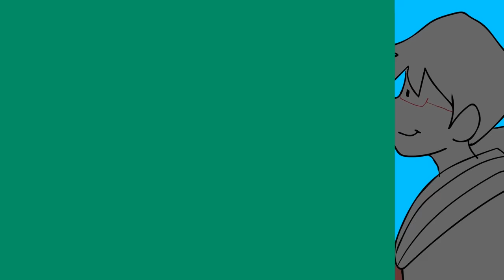Every GAMER Faces THIS [Sub Added]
সব কিছু গুছিয়ে একজায়গায় আনা হয়েছে। আশা করি কোর্স টা আপনাকে যথেষ্ট হেল্প করবে। আর থাকছে সার্টিফিকেট। Many of you loved my previous video on gaming 'Gamer with a Girlfriend' and asked me to make another one like that. I also started becoming a fan of online gaming myself recently. So here goes a brand new video on nine gaming and stuff I face while playing it.

Credits:
Story and Animation: Antik Mahmud
Vocal: Mayeesha Mahzabin (JAPAN), Antik Mahmud, Sadman Sadik, Amin Hannan Chowdhury
Lipsync: Mridul Animation
Color and Background: Mridul, Shams Nobee
subtitles : Shanzin Sharita
Thumbnail: Antik Mahmud

Address - Flat b1, House 358-360, Road 5, Avenue - 4, Mirpur DOHS, Dhaka

Hidden letter: Ami janina hidden letter keu adow porchen naki. But Jodi pore taken, do lemme know somehow. Ektu motivation pabo arki.

Ei video bananor piche mul karon holo apex legends game ta. Amar online game khub ekta bhallagenai age. Fortnite khelsi, chhere disi karon keu khelena. Pubg khelsi cheer disi karon notun kichu nai. But Apex... Bro Apex is something else. Ami konodin ekta game er notun season niye to hyped hoinai jotota apex er jonno hoisi.

so ei game khelte kheltei basically bivinno experience face kori and egulai apnader shamne tule dhorte chaisilam. that's why video ta banano.

ar ekhane sadman bhai er cameo na thakle paap hoito paap. Ami apex e je dui charta porichito manusher shathe kheli tar moddhe sadman bhai ekjon. amar ager gamer with a girlfriend video teo sadman bhai er ekta cameo chilo. ei shob vebe sadman bhai ke cameo dewa ta mathay ashe.

ar ekhane arekjon er voice ache. Amin bhai. Uni emnite standup comedy kore. echarao mad koffee naamer tshirt brand ache tar, jekhan theke amar tshirt o ber hoy. Recently amin bhai and tar shathe ashik bhai, ei duijon mile tader nijer channel e kichu content upload korche ( channel name- Amin and Ashik). oikhane amin bhai weather reporter ekta character er roll play kore. Damn oi voice acting ta eto joss lagse I was like "amar ei voical amar video te chai" .ami nije ei voice dewar try kori majhe moddhe . but amin bhai jeta dey oita amar expectation basically. parina pouchaite...

din kal ektu roller coaster type jacche. Neither I am happy. Nor I am sad.  Prochur kaj pacchi, sponsor er mail ashche, noman 2 comics er page daily duita kore akchi, second channel e active hocchi besh (plan korchi second channel e youtube animation niye kisu bangla video banabo. lets see) eito.

oh hae. ar apex khelchi prochur.

but jai hok... apni kemon achen?